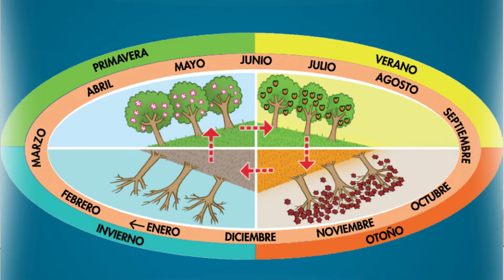Cómo sobrevivir el invierno????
Estas son mis recomendaciones para poder disfrutar de esta epoca del año!